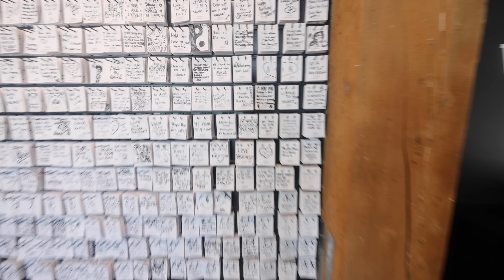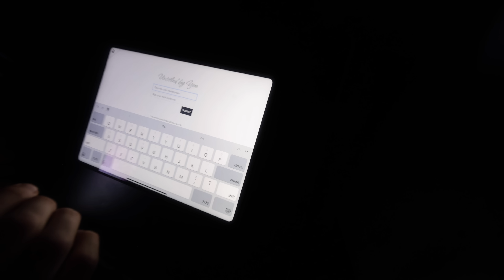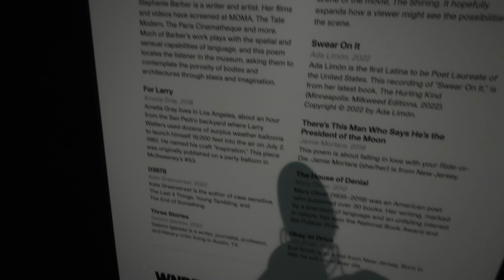Taking my blind husband to a multi-sensory art museum (so cool!)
Matthew and Paul visit WNDR, a multi-sensory art exhibit located in Seattle. Watch as Paul and Matthew explore the different art installations, sharing how each one allows Paul to appreciate the experience without full vision.